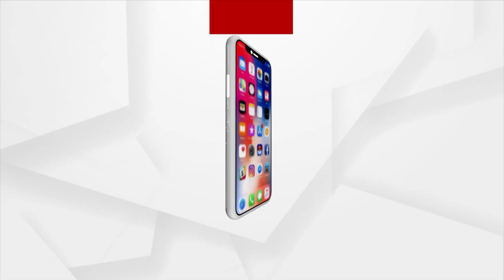BJP Conducts Press Targeting Visit Of 5T Secy At Chandabali